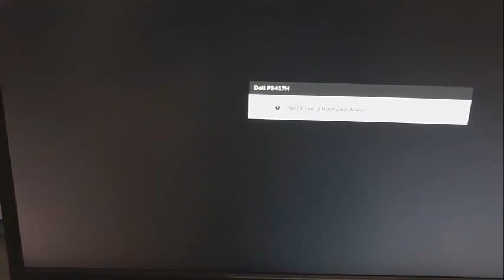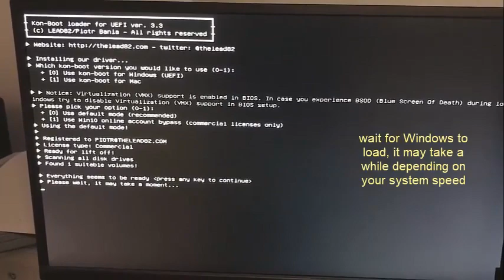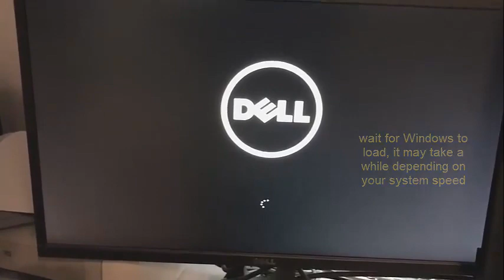How to Bypass Windows 10 password 2021 TUTORIAL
USE KON-BOOT TO BYPASS WINDOWS 10 PASSWORD IN SECONDS

Kon-Boot is a tool that bypasses Windows password and allows you to login to Windows without changing, knowing or deleting your current password. Kon-Boot tool is unique, it bypasses Windows passwords instead of cracking the password which makes it extremely fast. The password bypass procedure doesn't overwrite your old password and make any permanent changes to your files. It just allows you to log in into your password protected computer without the correct password. Pure magic!